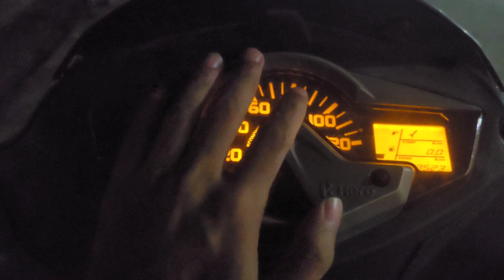Mera desh Badal raha hain😂😂 | vlog 27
HEY LADIES AND GENTELMEN .

welcome to my vlogging channel where we do physical fitness , travel , road trip , vlog and shoe the amazings bike and cars like bmw , mercedis, honda , yamaha . yell we are hindi vlogger .
we talk about the cameras .
we do thrilling vlogs , adventure vlogs , camping vlog  and much more
 your demands filled with :

we do daily vlogs on @youtube .